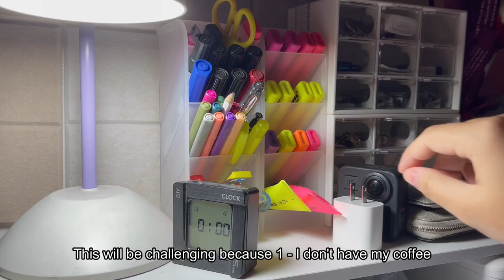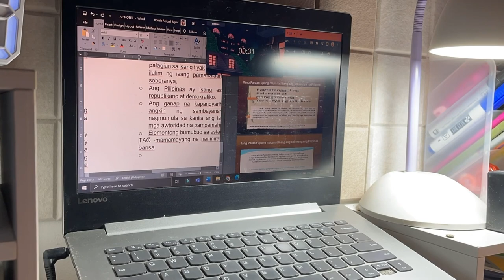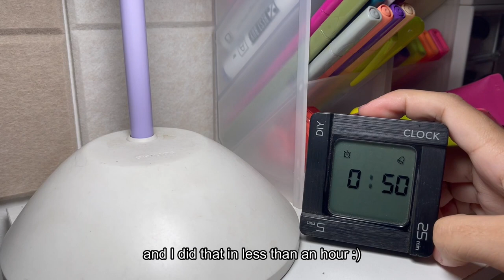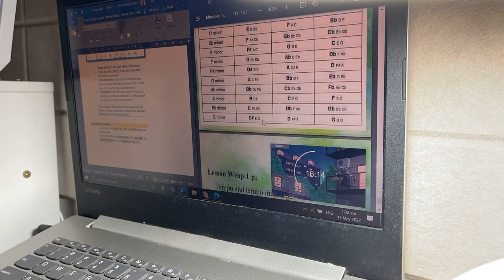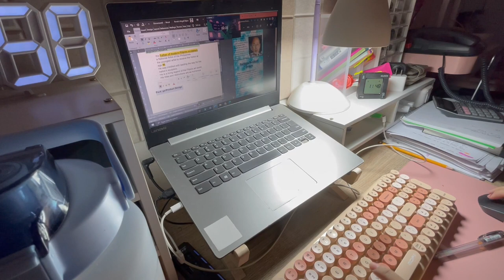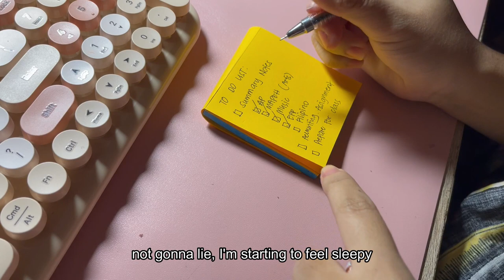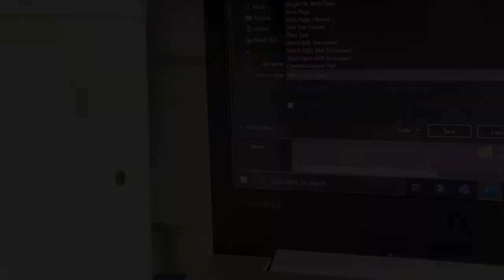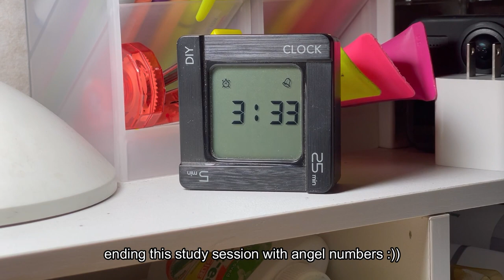study vlog 🪐 | (cram) study with me at 12am on a school night 📝👽| accountancy student 🇵🇭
Hi, YouTube! Welcome to another study with me video! In this video, I studied at 12 am since I was too tired to study after my evening class. I hope that this video will motivate you one way or another to study. So, grab your study materials, and let's be productive together!